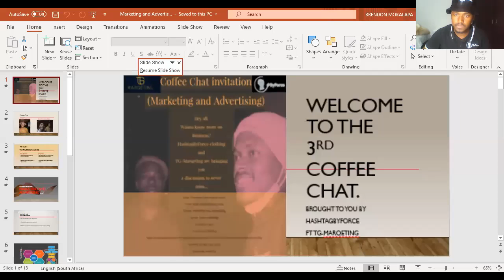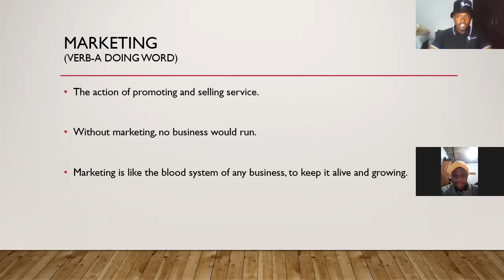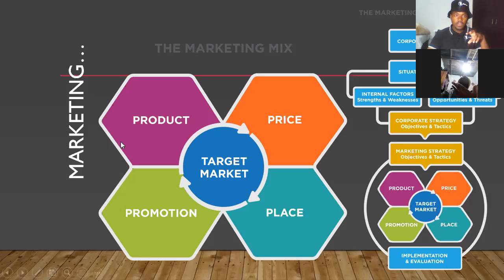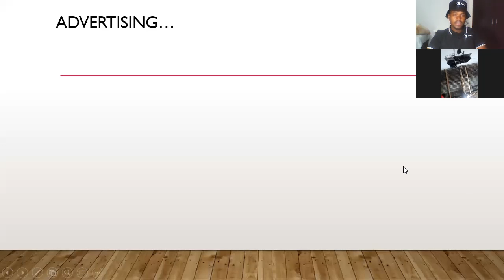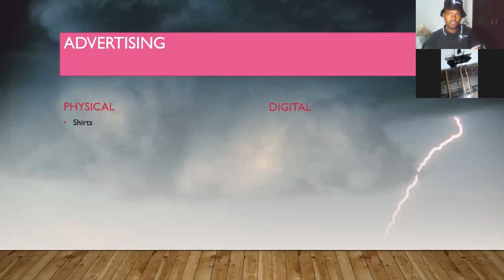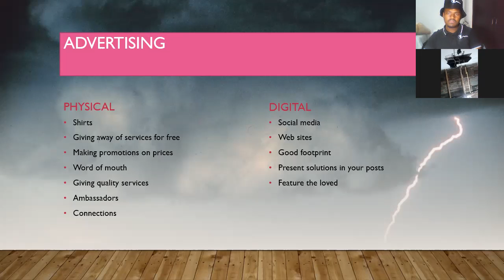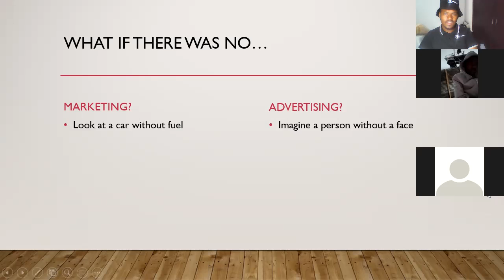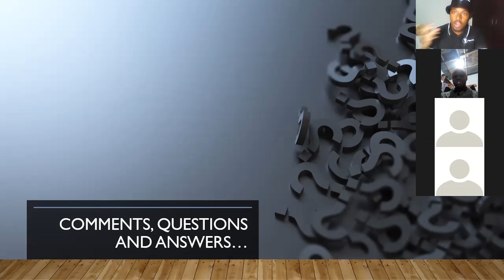Marketing and Advertising l Thursday Coffee Chat l Brought to you by HashtagByForce clothing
Recording of a Room meeting based on Marketing and Advertising brought to you by HashtagByForce ft TG-Marqeting